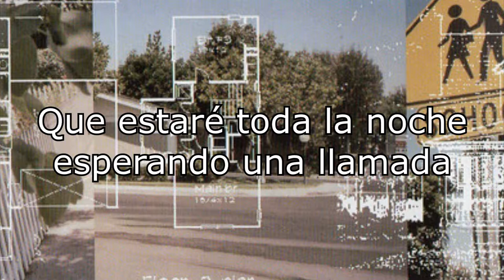Allister - Matchsticks (Sub. Español)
Quise usar el arte del disco. Utilicé una de las páginas del booklet, por eso se ve un poco de mala calidad el fondo.